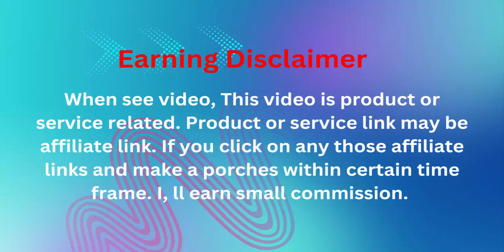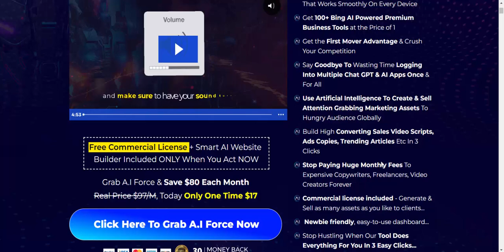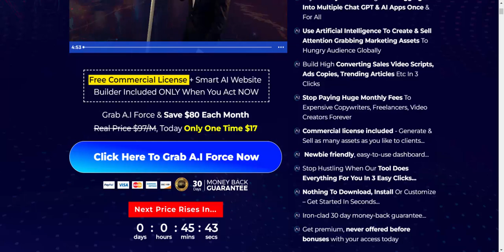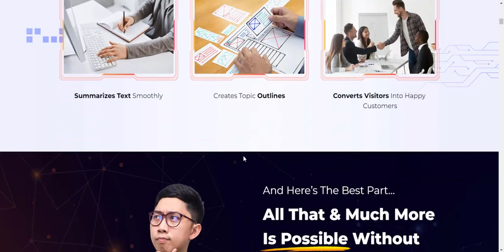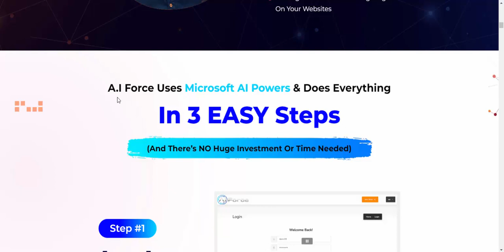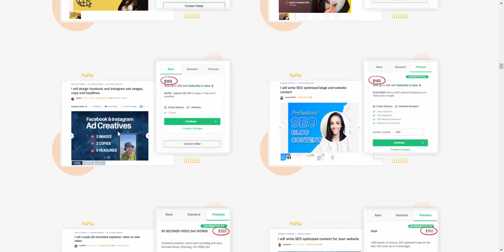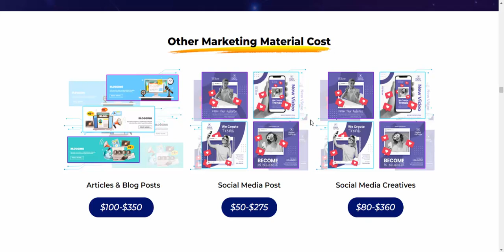AI Force Review - AI Force World's First Microsoft software Just use and success your life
Well come , AI Force Review
World's First Microsoft Azure & Bing Ai Powered App Automate All Your Business Tasks using 100+ Ai Tools for FREE and Gives You

Let Azure Ai Automate Your Daily Tasks Like Smartly Creating Attention-Grabbing Marketing Content, Images, Videos & Much Much More. Just Sit Back & Watch Your Profits Grow
=100% Microsoft Azure AI Supported App That Works Smoothly On Every Device
=Get 100+ Bing AI Powered Premium Business Tools at the Price of 1
=Get the First Mover Advantage & Crush Your Competition
=Say Goodbye To Wasting Time Logging Into Multiple Chat GPT & AI Apps Once & For All
=Use Artificial Intelligence To Create & Sell Attention Grabbing Marketing Assets To Hungry Audience Globally
=Build High Converting Sales Video Scripts, Ads Copies, Trending Articles Etc In 3 Clicks
=Stop Paying Huge Monthly Fees To Expensive Copywriters, Freelancers, Video Creators Forever
=Commercial license included - Generate & Sell as many assets as you like to clients...
=Stop Hustling When Our Tool Does Everything For You In 3 Easy Clicks...
=Get premium, never offered before bonuses with your access today

A.I Force Does All These Amazing Marketing Tasks Within Few Clicks Of Your Mouse
*Create High Converting Marketing Content
*Build Attention Grabbing Sales Videos
*Create Eye Catchy Graphics & Images
*Use Azure AI Chatbot
*Create Stunning Visual Assets
*Corrects Grammar Mistakes & Errors
*Create Variation Of Existing Images
*Generates Product Names
*Creates Interview Questions
*Makes Profit Boosting Ads Copies
*Proofreads Text & Correct Mistakes
*Converts Visitors Into Happy Customers
All That & Much More Is Possible Without Every Worrying For…
=Searching, Finding & Hiring Expensive Copywriters & Content Creators
=Wasting Time Planning, Evaluating & Finalizing How To Create Marketing Assets
=Paying Huge Monthly Fees To Third Party Graphic Creation Platforms
=Worrying About Low Conversions For The Ad Copies Created
=Getting Blacklised With Using Plagiarized Content On Your Websites

A.I Force Uses Microsoft AI Powers & Does Everything
In 3 EASY Steps

step #1
Log In

step #2
Create

step #3
Use & Profit
And that’s all needed to profit from A.I Force
Just follow these easy steps & witness a tornado of leads, sales & profits like never before

Commercial License Included ONLY When You Act NOW
Real Price $97/M, Today Only One Time $17

It’s Your Best Chance To Live Freely & Enjoy The Laptop Lifestyle!
And by doing so, you don’t leave any stone unturned to say goodbye to living like a miser & give everything you dreamt of to your family.
After all, you only live once.
Along With That, You Will Also Be Able To…
*Get Complete Financial Freedom
*Have Passive Income Source
*Face No External Pressure
*Enjoy All Material Comforts
*Convert Dreams Into Reality
*Live A Stress Free Life

Vendor: Joseph Okoro
Product: AI Force
Launch Date: 2023 AUS 25
Launch Time: 11:00 EST
Front-End Price: $17
Recommendation: Highly Recommend
Refund: 30 Days Money Back Guarantee
Niche: Software